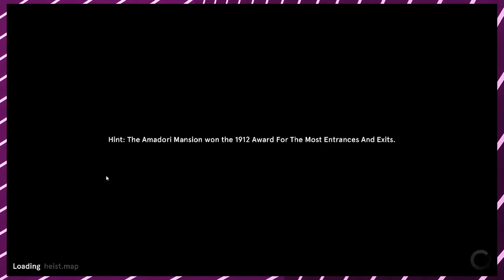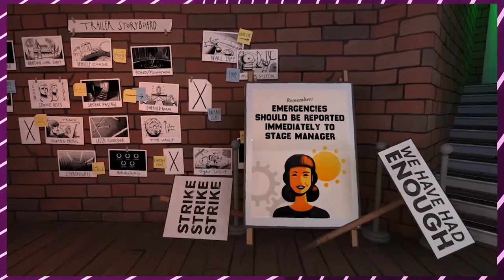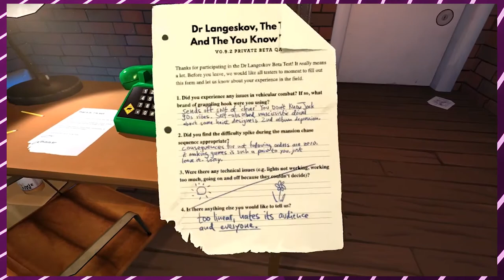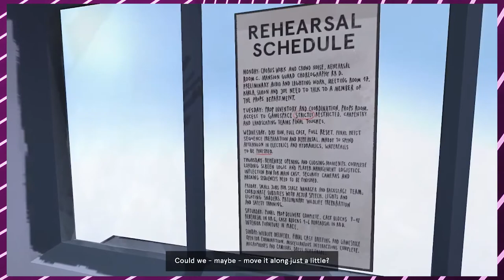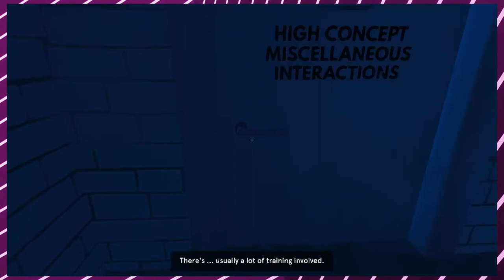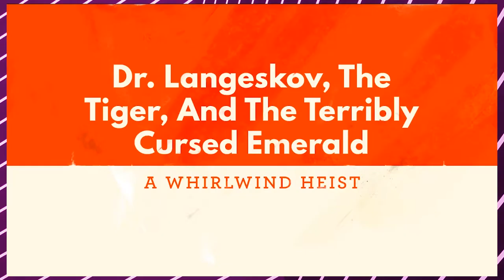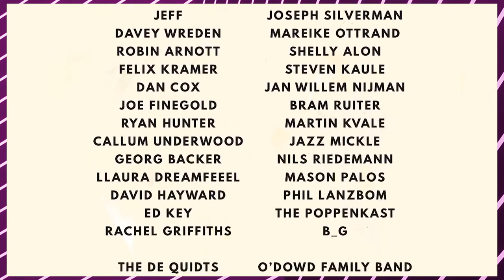Overworked Stage Hand: The Game - Dr. Langeskov Let's Play - DG Plays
Dan, Kit and Justin dive into the spiritual sequel to Stanley Parable called Dr. Langeskov, the Tiger and the Terribly Cursed Emerald! Though it's less heist and more about overworked theatre people.

Dr. Langeskov, the Tiger and the Terribly Cursed Emerald: A Whirlwind Heist